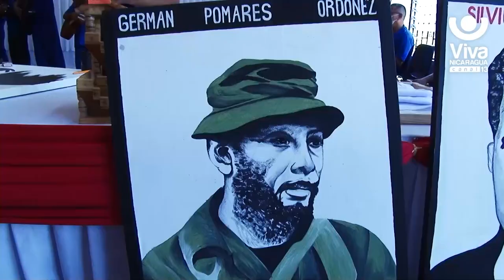Reos de Matagalpa demuestran sus talentos adquiridos en la Feria de Arte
Como parte del proceso de reformación y reinserción a la sociedad, los reos del Sistema Penitenciario de Waswalí, departamento de Matagalpa, aprendieron a realizar trabajos en madera, metal y hasta obras de arte en pintura.